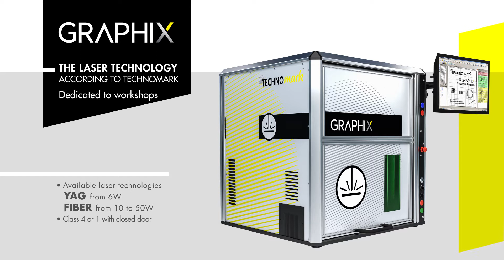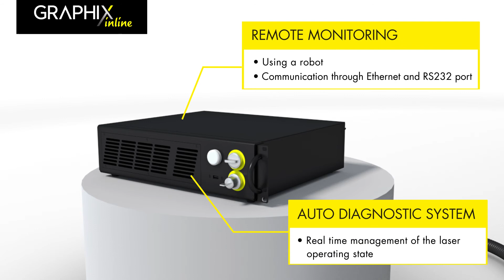Graphix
Laser Marking (also known as laser engraving) is an extremely efficient marking technology that provides high contrast, high quality, fast marking. Laser marking allows manufacturers to automate marking operations and ensures a high level of control.
Fibre lasers are best suited for marking primarily on metals and some plastics when quality and accuracy are required.  We supply and fully support the robust and reliable Technomark range which are available as the Graphix Workstation system or the Grahpix Inline supplied for easy integration into production lines.